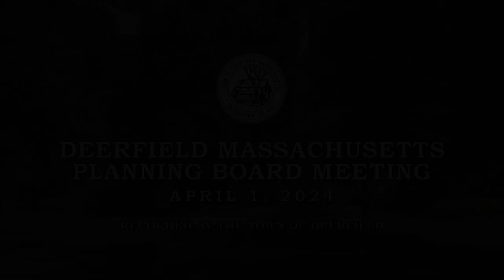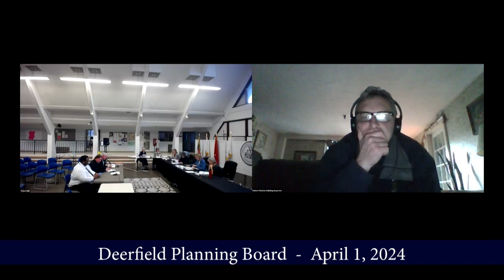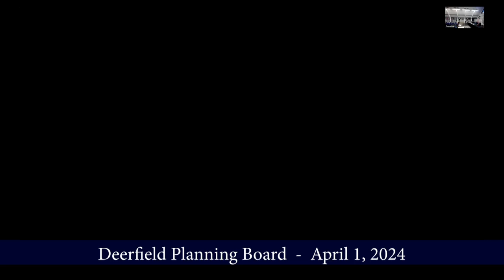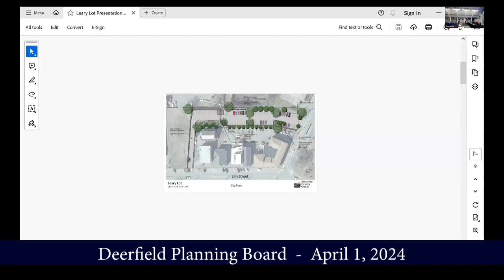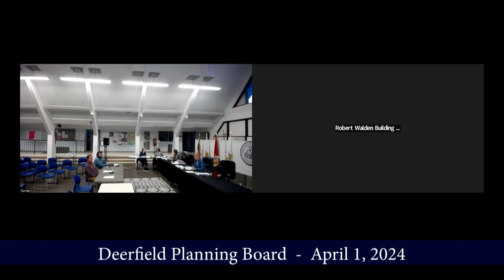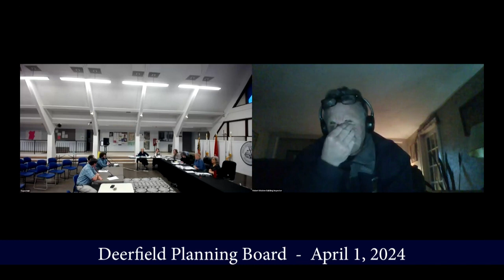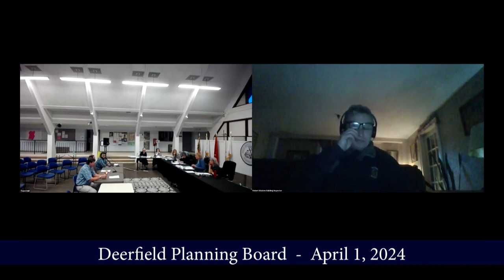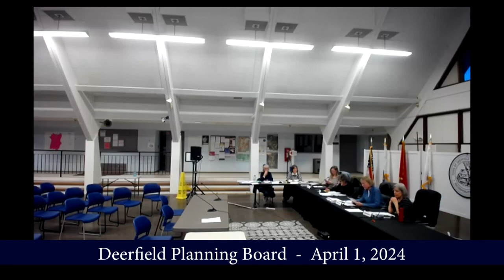Deerfield Planning Board Meeting. - April 1, 2024